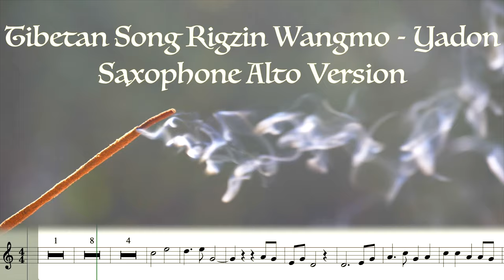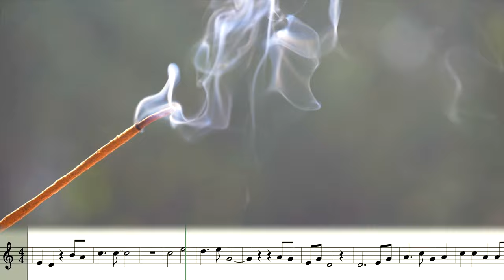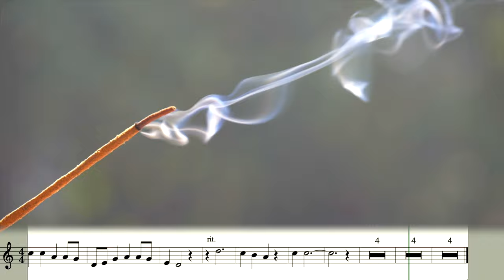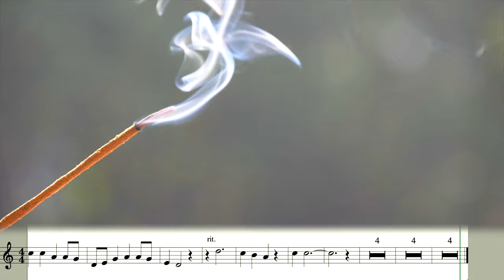Tibetan Song Rigzin Wangmo - Yadon (Sheet Music for Saxophone Alto)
Rigzin Wangmo - Yadon - Tibetan Song with Lyrics
Song: Rigzin Wangmo ༼ རིག་འཛིན་དབང་མོ། ༽
Artist: Yadong,
Saxophone Version by Syntheticsax @syntheticsax

Tibetan Song Yadon - Rigzin Wangmo
When I glanced at her from a distance,
Beautiful Rigzin Wangmo looked back at me,
Under the blink of her beautiful eyes,
It is true that me and Rigzin Wangmo have a special karmic bond.

White clouds please move away,
So that me and Rigzin Wangmo can go softly together.
One day finally, I wish one day,
I can go softly with beautiful Rigzin Wangmo

Beautiful Rigzin Wangmo..
My love Rigzin Wangmo...

Me and Rigzin Wangmo will softly go together.
Си бемоль – Саксофон сопрано, саксофон тенор
Ми бемоль – Саксофон альт